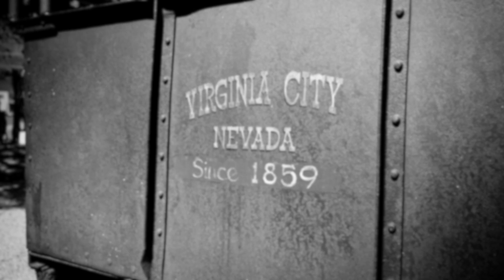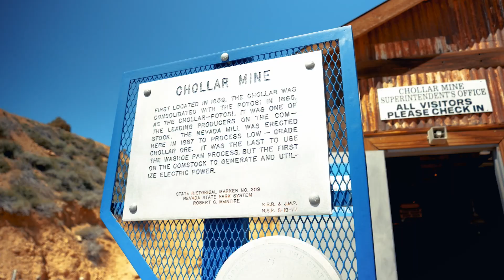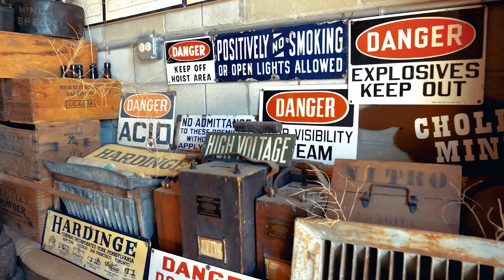Spirit of Nevada : Explore The Rich Geological And Cultural History Of The Chollar Mine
Beneath the charming streets of Virginia City, a hidden world of silver and history awaits. Join us as we uncover the treasures of the Chollar Mine together!

What started 40 years ago as a one-man operation, has developed into a full-service Las Vegas personal injury law firm that serves thousands of injured victims. The years of hard work and dedication to understanding our clients’ needs have enabled Richard Harris Personal Injury Law Firm to develop the reputation for success it has today.
But without our team’s passion for helping injured people get the fair and full amount of compensation they are owed, we wouldn’t be here today. We’re aggressive when we need to be, compassionate when it counts, and always dedicated to your success. That’s what makes us Richard Harris Personal Injury Law Firm.